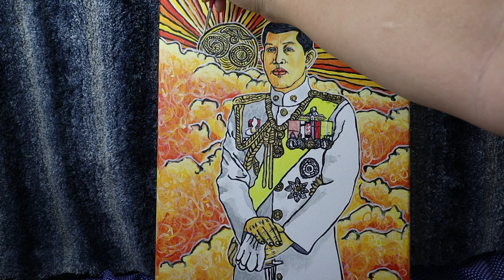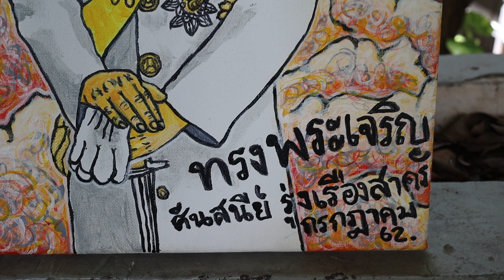วาดรูปพระบาทสมเด็จพระเจ้าอยู่หัวรัชกาลที่10 ทรงพระเจริญ สีอะคริลิค Painting King rama X of Thailand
วาดภาพสีอะคริลิคพระบรมฉายาลักษณ์ ในหลวงรัชกาลที่ 10 ถวายพระพรวันเฉลิมพระชนพรรษา Painting King rama 10 of Thailand เนื่องในวันที่ 28 กรกฏาคม เป็นวันพระราชสมภพของพระบาทสมเด็จพระปรเมนทรรามาธิบดีศรีสินทรมหาวชิราลงกรณ มหิศรภูมิพลราชวรางกูร กิติสิริสมบูรณ์อดุลยเดช สยามินทราธิเบศรราชวโรดม บรมนาถบพิตร พระวชิรเกล้าเจ้าอยู่หัว ข้าพเจ้าช่องสาลี่ชาแน่วได้วาดภาพพระบรมฉายาลักษณ์ เพื่อเป็นการถวายพระพร ขอพระองค์จงทรงพระเจริญยิ่งยืนนานเป็นมิ่งขวัญปวงชนชาวไทยไปนานแสนนาน